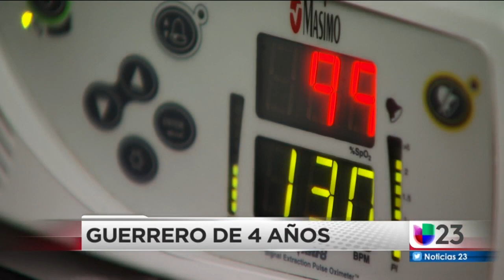Este pequeño con una enfermedad neurodegenerativa ya duplicó la expectativa de vida que le dieron al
Elías tiene 4 años de edad y padece la deficiencia del complejo del piruvato deshidrogenasa, una enfermedad hereditaria, neurológica y del metabolismo. A pesar de no poder hablar, este niño usa su sonrisa para recordarle a su familia el milagro de la vida.

{url}